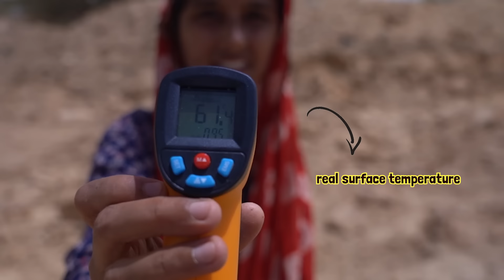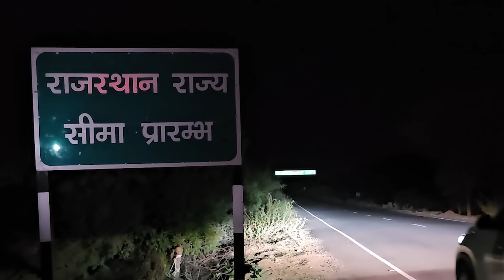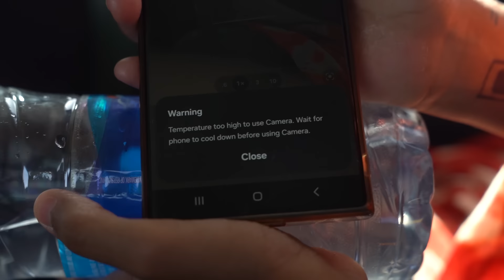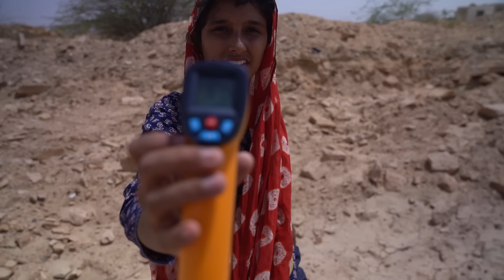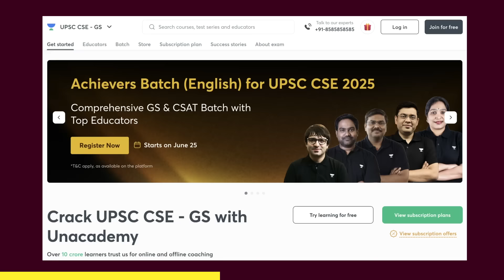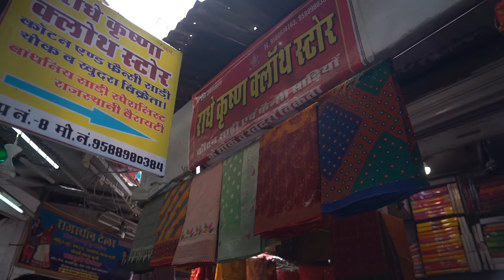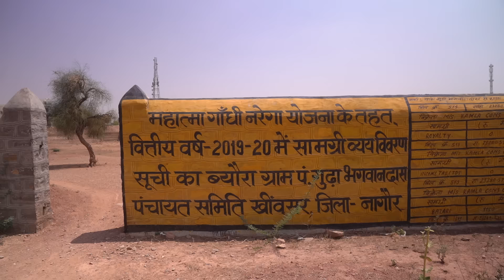Life inside India's biggest desert | Thar, Rajasthan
In 2024 among the top 15 hottest places in the world, 4 Indian cities featured in that list, all in the Thar Desert. How do people live in India's hottest place in unforgiving summers?
What I found might surprise you!

My aim is to make a video on every district of India!

Life thrives in the biggest desert of India!

It is so big that Punjab, Haryana, Himachal Pradesh, and Uttarakhand can fit inside it!
85% of the Thar desert is in India, and 15% of it is in Pakistan. It is the 10th largest desert in the world!
The Thar Desert is home to around 2.2 crore people (that’s equal to the population of Jammu & Kashmir).
It is also the most densely populated desert in the world with 83 people per square kilometre!
Because it receives the lowest annual rainfall in all of India, the people of Thar have to constantly face a water crisis

But what I saw in my seven days in Thar reinforced my opinion that the people of the desert are resilient people who create life out of barren land and live a full life!

Chapters
0:00 - Intro
0:42 - Geography of Thar
3:04 - Reaching Thar
5:58 - Difficulties of Thar
8:41 - Resources of Thar
11:22 - Plants of Thar
13:22 - Animals of Thar
15:12 - Houses of Thar
16:21 - Markets of Thar
18:29 - Spirit of Thar
20:07 - Water of Thar
24:48 - Outro

Bio: KK Create is a channel run by Kavya Karnatac. Hi! I was born in Uttarakhand, raised in Delhi, I did my Masters in Mumbai in Media and Cultural Studies. I dream of making a video on EVERY district of India. ❤️🇮🇳❤️
With the aim of - Bringing Cultures Together!

- I made a video about the ghost city of India, Amaravati! I know you will love it

- I loved this documentary on the Thar Desert by the Lallantop team. You should watch this too

- This is a great article to read, if you want to learn more about the deserts on the planet

- This is a heart wrenching video of what are the effects of polluted water among the population of Rajasthan

- Millets are grown and are popular among the masses of Thar Desert. Here’s an article for you to make your own millet dishes to beat the heat like the Thar people

Gear Used
Camera - Sony A7III
Mic - DJI mic 1

Honestly Thar’s summers have a tough competition with Delhi’s summers.